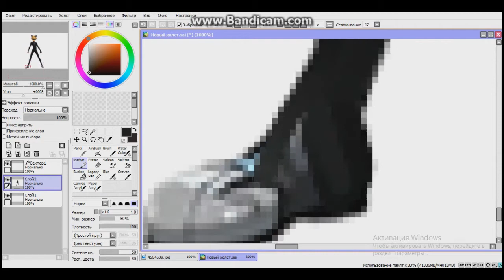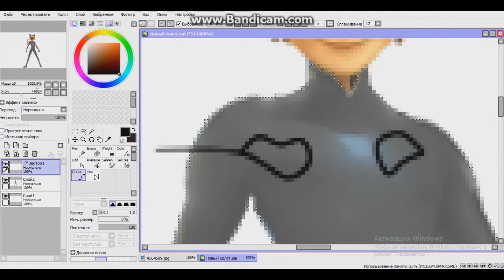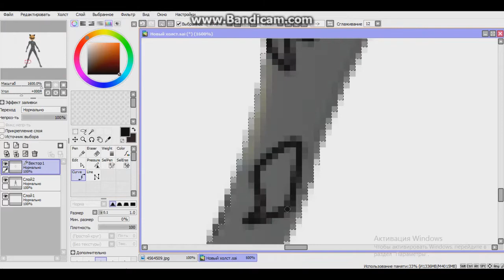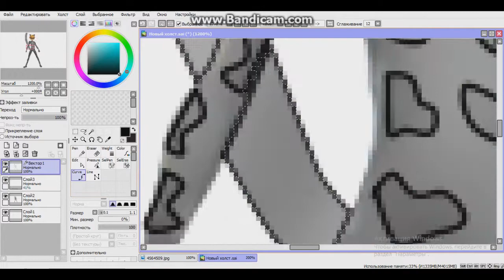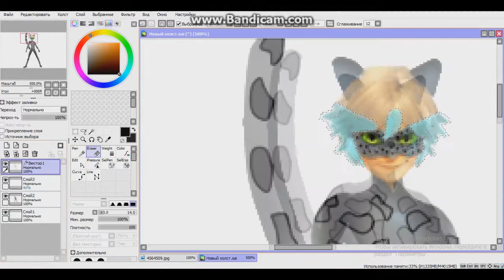Miraculous Ladybug - Speededit: New hero! Mr.Leopard!!!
Songs:
1)Lights go down - The Jane Doze [nightcore].
2)You only live once (Yuri!!! on ice) ending.